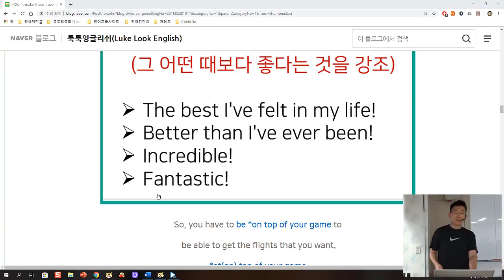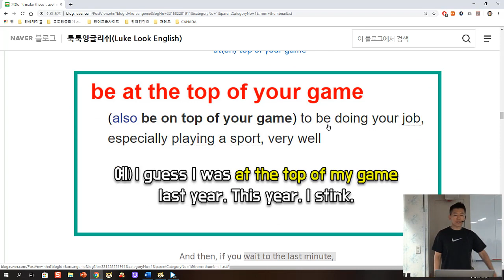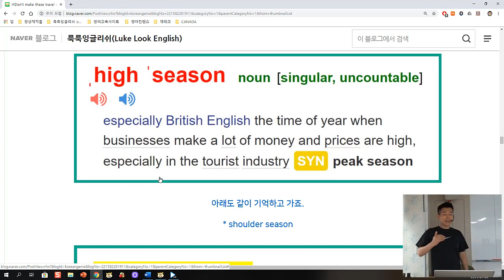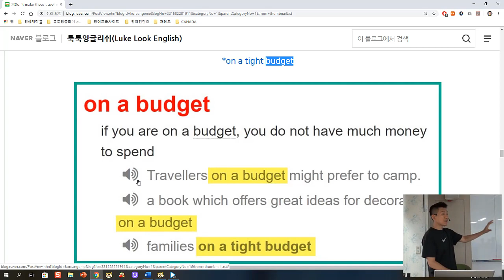★중고급 영어청취 | 여행할 때 이런 실수 하지 마세요! (2) 현장강의 |룩룩잉글리쉬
▼ ▽ 이 시리즈는 많은 학생들이 청취수업에 대해서 질문도 하고 저 역시 제 수업에 대해서 자신있게 공개를 통해서 어떻게 제가 수업을 진행을 하고, 그리고 나아가서 어떤 식으로 영어청취를 공부하는게 좋은지 알려드리고자 하는 목적으로 공개하게 되었습니다. 맨 첨에 한반에 3-4명으로 시작해서 지금은 강남 파고다 청취에서 가장 수강생이 많은 수업이 되었습니다. 그만큼 검증된 수업이라고 자부합니다. 😊 (단, 기초학생들에게는 많이 어려울 수 있어요.) 오늘은 지난번에 이어서 2편을 연재합니다. 오프라인 학생들과의 형평성 때문에 이 수업을 계속 올릴 수 는 없지만 현장강의를 온라인 강좌로 들을 수 있는 것이 곧 준비가 될 거에요. 혹시나 자신의 영어실력이 꽤 되지만 실제영어는 잘 안들리는 분들, 그리고 영화,미드로만 공부하는데 좀 정체되어 있거나 좀 더 다양한 컨텐츠로 공부하고 싶으신분들에게는 큰 도움이 될거에요. 룩룩잉글리쉬에서 다루어주는 컨텐츠가 궁금하시면 을 방문해보세요.

★위 강의 필기자료 및 해설 (mp3 file, word 다운가능)